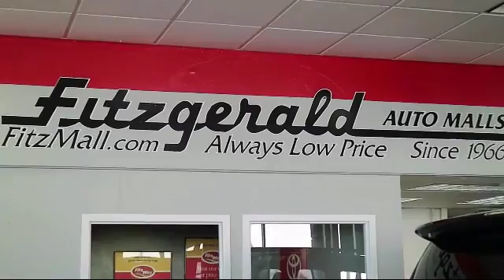2017 Toyota Highlander SUV Xle V6 Awd (natl) Gaithersburg Germantown Clarksburg Rockville Urbana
2017 Toyota Highlander SUV Xle V6 Awd (natl) Stock Number: EA70407 Vin:5TDJZRFH8HS370407.